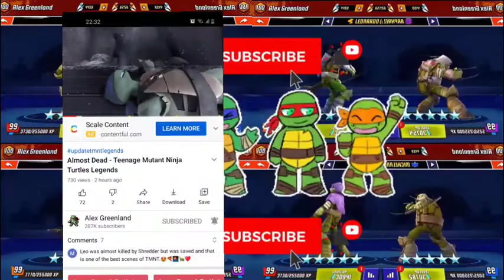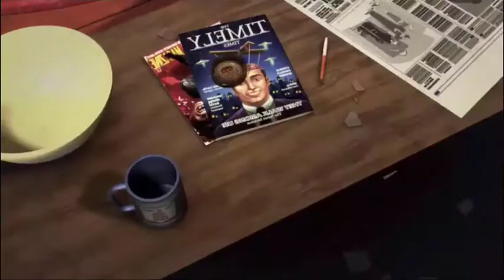Almost Dead - Teenage Mutant Ninja Turtles Legend